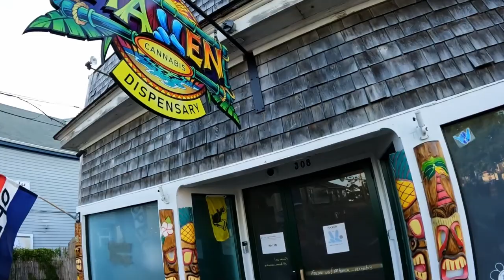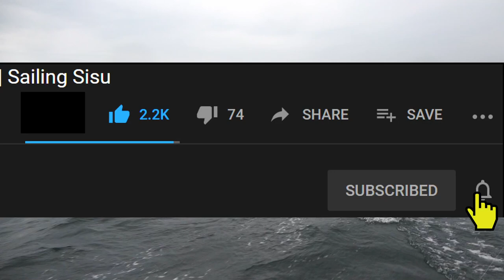#199 YAY or NAY Our FIRST Encounter with MAINE LOBSTA | Sailing Sisu Leopard 45 Catamaran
We've heard SO MUCH about the MAINE LOBSTERS, and finally, we get to try it out.  Is it really to die for . . . . . . . . Unfortunately we missed the doughnuts in North East Harbour, they were all sold out :-(